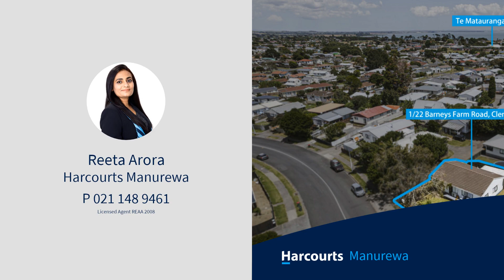1/22 Barneys Farm Road, Clendon Park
A change in circumstances demands immediate action! The vendors are reluctantly parting ways with their road-frontage, 3-bedroom house in Manurewa. This spacious dwelling, designed with your privacy in mind, presents a golden opportunity for both first home buyers and savvy investors alike.
Key Features:
Ideal Size: Offering ample space for comfortable living, this 3-bedroom house ensures everyone has their own sanctuary. Whether it's for a growing family or someone craving extra room, this property delivers on space without compromising on privacy.
Affordable Price Range: Positioned within an affordable price range, this property caters to a diverse range of buyers. First home buyers will find an ideal starting point to embark on their homeownership journey, while investors can capitalize on the potential for high rental yield.
Rental Potential: With a rental potential exceeding $600 per week, this property presents a lucrative investment opportunity. Investors can enjoy a steady stream of income while benefiting from the consistent demand for rental properties in the area.
Clear Instructions to Sell: The vendors have made their intentions clear-with no backup plan in sight, they are committed to selling. Don't delay! Seize this opportunity to secure a property that ticks all the boxes at a price that won't break the bank.
Private Viewing or Open Home: Act now to arrange a private viewing or join us at our upcoming open home event. Don't let this chance slip away-schedule your viewing today!
AUCTION UNLESS SOLD PRIOR!!!